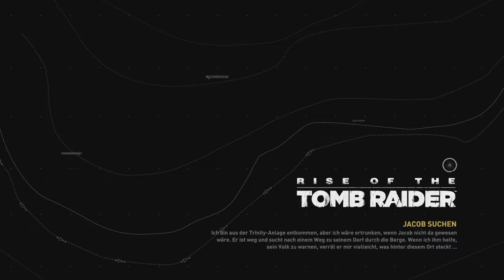Rise of the Tomb Raider #13 - Ungeahnt überraschend - [Xbox ONE] [deutsch] [HD 60FPS]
Plattformen: PC, PS4, Xbox One, Xbox 360

• PSN:  Release Herbst 2016
• Steam: Release Frühjahr 2016

•Genre: Action-Adventure
•Publisher: Square Enix
•Developer: Crystal Dynamics